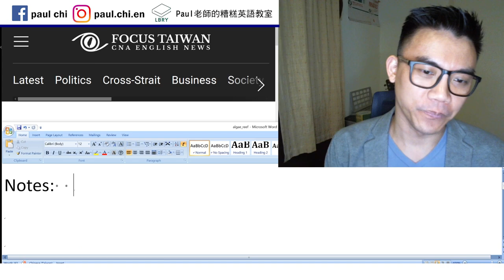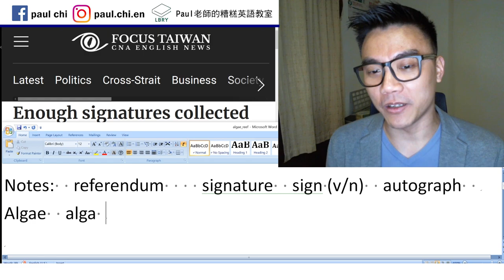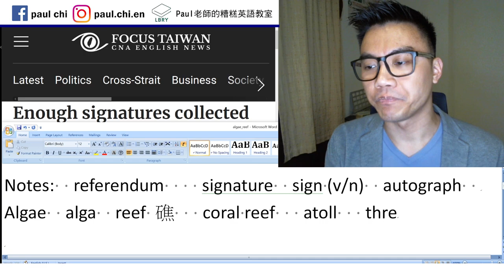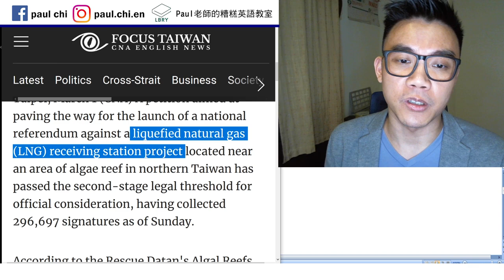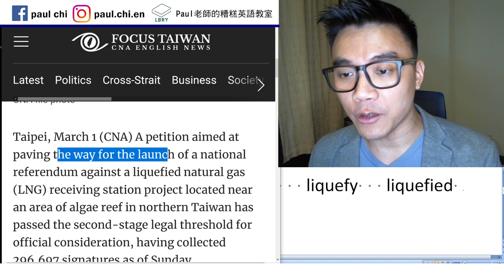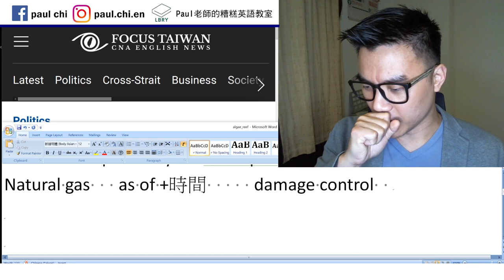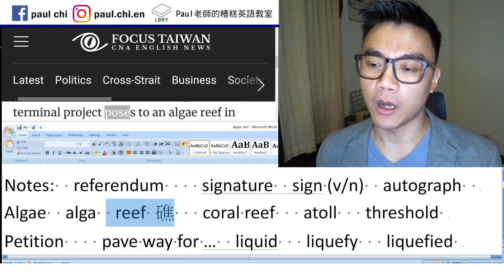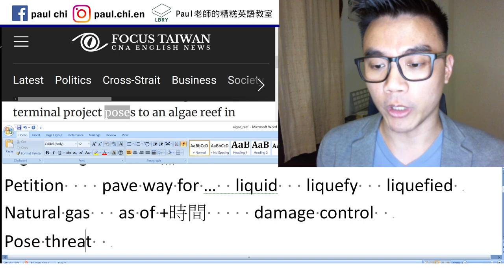【免費英文課 episode 127】藻礁公投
Notes:  referendum    signature  sign (v/n)  autograph
Algae  alga  reef 礁   coral reef   atoll   threshold
Petition    pave way for …  liquid   liquefy   liquefied
Natural gas   as of +時間     damage control
Pose threat

LBRY: Paul老師的糟糕英語教室